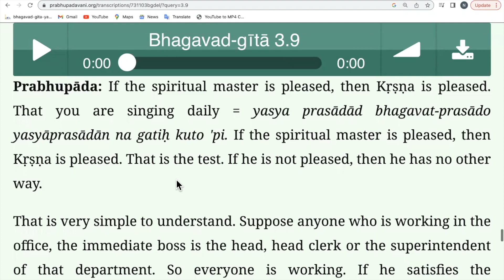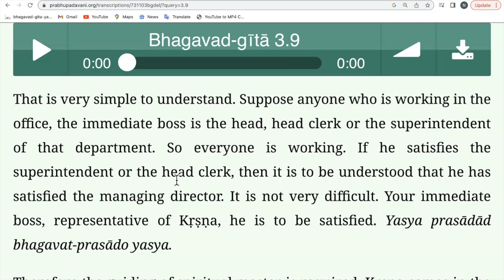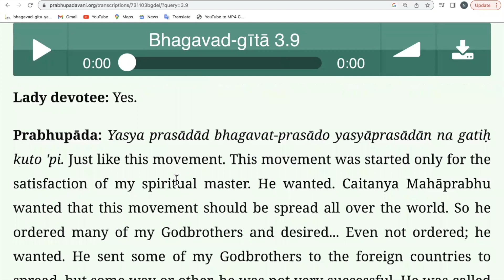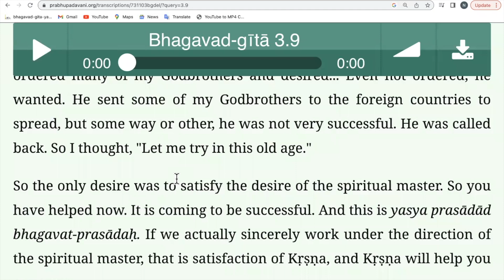Prabhupada Vani: How to satisfy Krishna?